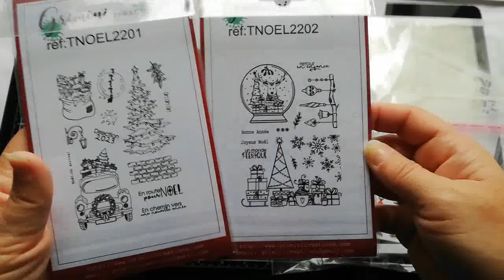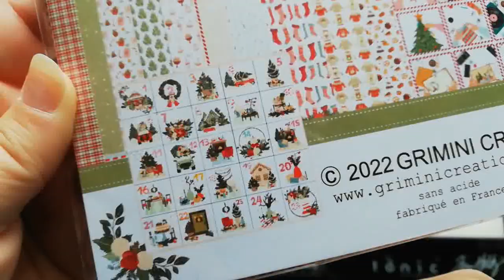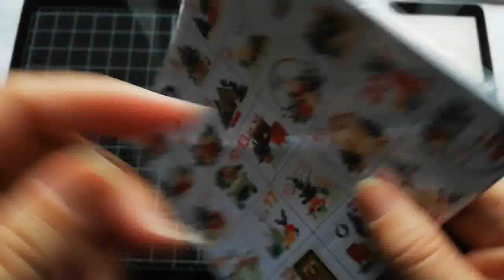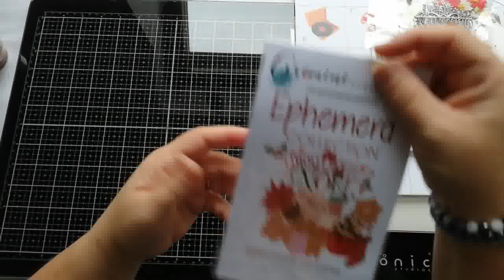Haul Grimini Créations - Collection Holly Jolly Noël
Venez découvrir les nouveautés de Noël avec la superbe Collection Holly Jolly Noël de la boutique Grimini Créations.
Et plein de jolies choses supplémentaires à découvrir sur la boutique